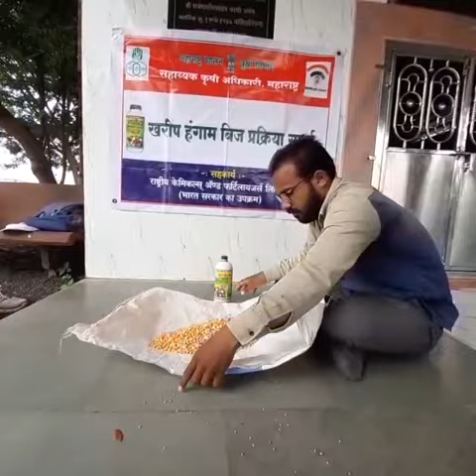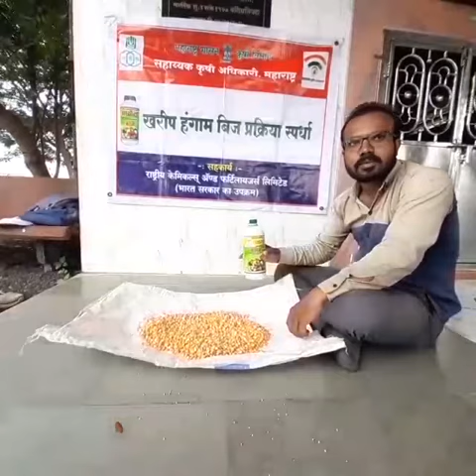प्रशांत सस्ते निरगुडी फलटण सातारा मका बीज प्रक्रिया